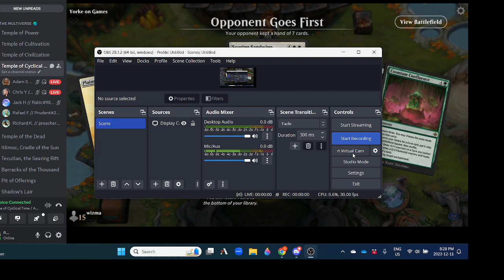Arena Gauntlet League -- Lost Caverns of Ixalan Feature Matches -- Week 4, Adam S. vs Chris Y.